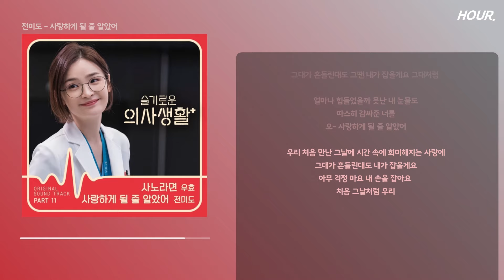[HOUR. LYRICS] 전미도 (JEON MI DO) - 사랑하게 될 줄 알았어 (I Knew I Love) 1 시간 듣기 / 1 hour loop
슬기로운 의사생활 OST Part 11
우효, 전미도
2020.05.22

전미도
슬기로운 의사생활
슬기로운 의사생활 ost
슬의생
슬의생 ost
사랑하게 될 줄 알았어 가사
사랑하게 될 줄 알았어
전미도 사랑하게 될 줄 알았어 가사

♥더 좋은 음악을 널리 알립니다.♥

🔥모든 영상은 음원의 추천&홍보를 위해 업로드 되며, 문제가 있는 경우 아래 메일로 제보주시면 즉시  처리 하겠습니다.